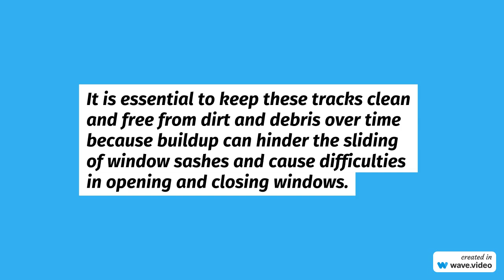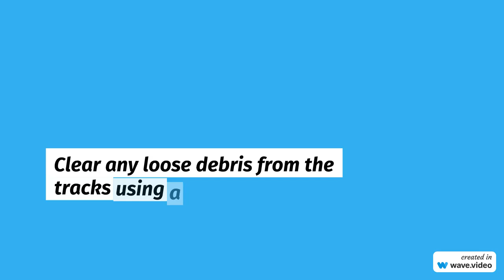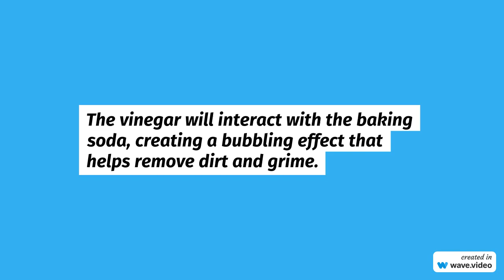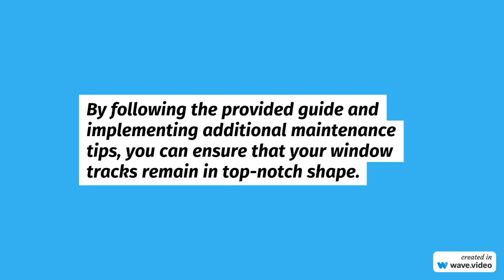NW Maids House Cleaning Service - The Ultimate Guide for Cleaning Window Tracks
NW Maids

0:00 House Cleaning Service
0:30 Maid Service
1:00 Move in/out Cleaning
1:30 Apartment Cleaning
2:00 Deep Cleaning

The Ultimate Guide for Cleaning Window Tracks

Window tracks are frequently ignored when it comes to cleaning windows; however, they are essential for both the performance and appearance of your windows.

This article will delve into the significance of window tracks and the reasons behind keeping them clean, offer a cleaning tutorial using solutions, and provide extra maintenance recommendations to ensure your window tracks remain in top-notch shape.

Window Tracks

What is a Window Track?
Window tracks are like pathways that help windows move smoothly when you open or close them by guiding the window sashes where the pane of the window is held in place with the frame around it.

You can spot these tracks in types of windows such as sliding ones, hung styles and casement designs.

It’s important for these tracks to be clean and free from dirt or debris over time, as buildup could cause problems with how the windows work and might even harm the windows in the run.

Why should we bother cleaning window tracks?
Ensuring that window tracks are clean is crucial for a variety of reasons.

Enhanced Performance Tip: Accumulated dust and debris may hinder the sliding of window sashes and cause difficulties in opening and closing windows. Maintaining cleanliness ensures optimal window functionality.

Prevent Damage: To avoid harm to your windows it’s important to keep the window tracks of dirt and grime as they can cause scratches and wear over time. Regular cleaning can help prolong the life of your windows.

Enhanced Aesthetics: Keeping your window tracks clean is essential for maintaining the appeal of your windows and home as a whole, ensuring they look polished and well cared for.

Health Benefits: Ensuring a healthy living space is important because dust and allergens often build up in window tracks and can impact the quality of the air inside your home.

Window Tracks

Step-by-Step Guide on How to Clean Window Tracks
Cleaning window tracks doesn’t need to be overwhelming!
By following the steps and using some natural cleaning products you already likely own at home, you’ll be able to make your window tracks sparkle like new once more!

One effective approach includes utilizing baking soda and vinegar – two household items renowned for their impressive cleaning abilities.

Step 1: Get Your Equipment Ready
You will need:

Baking soda
White vinegar
A small bowl
A toothbrush or small scrub brush
A vacuum with a nozzle attachment or a handheld vacuum
A microfiber cloth or paper towels
Step 2: Clear Any Loose Debris
Begin by using a vacuum cleaner with a nozzle to eliminate any dirt and debris from the tracks of the windows, as this is essential for enhancing the efficiency of the subsequent cleaning process.

Step 3: Make a Cleaning Paste
Mix the amount of baking soda and water in a bowl to form a paste, which should be applied gently as it acts as a mild abrasive to remove dirt and grime without causing any scratches on the surface of the tracks.

Step 4: Put on the Baking Soda Paste
Apply the baking soda paste to the window tracks using your toothbrush or scrub brush and ensure to work it into any creases where dirt might be stuck in between.

Then, let the paste sit for 5 to 10 minutes to effectively tackle grime buildup.

Window Tracks

Step 5: Spray Some Vinegar
Once the baking soda has been left to settle in place for a bit, pour or spray a bit of vinegar onto the surfaces.

The vinegar will interact with the baking soda producing a bubbling effect that aids in removing dirt and grime.

Let this mixture sit for a few minutes before proceeding.

Step 6: Scrub and Rinse
Grab your brush and give those window tracks a scrub to get rid of any lingering dirt particles.

Then, take a microfiber cloth or paper towel soaked in water to wipe down the tracks and clean off the baking soda and vinegar mix.

Step 7: Dry the Tracks
After cleaning the tracks with a cloth to remove all dirt and grime residues, effectively wipe them dry using a clean cloth to prevent mold and mildew from forming.

Window Tracks

Additional Tips for Maintenance
Keeping up with the upkeep of your window tracks can help you save time and energy in the future! Here are a few extra pointers to ensure your window tracks remain in condition;

Set Up Cleaning Appointments
Make it a habit to tidy up the tracks of your windows at least every three months! If you reside in a location or have plenty of greenery around, you might need to give them a good cleaning more often.

Use Cleaning Putty
Cleaning putty is a way to tackle those spots in your window tracks that are hard to reach with usual cleaning tools like vacuums or brushes!